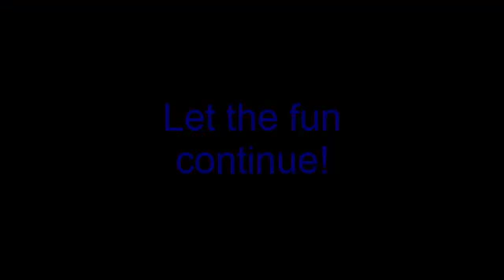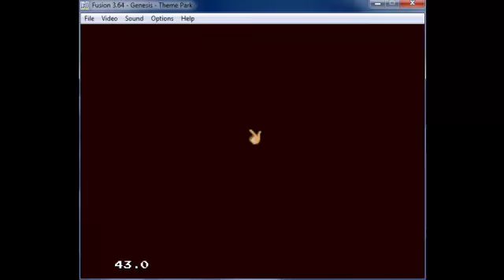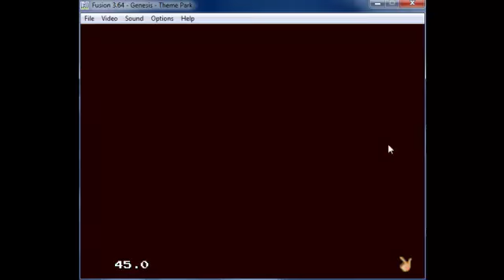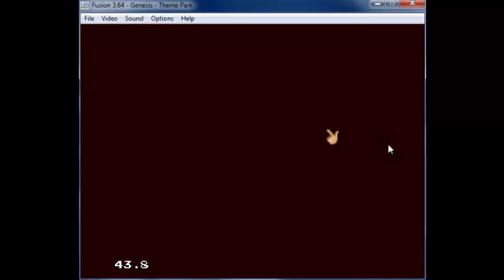Let's Randomly play Theme Park: part 2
let the fun continue!